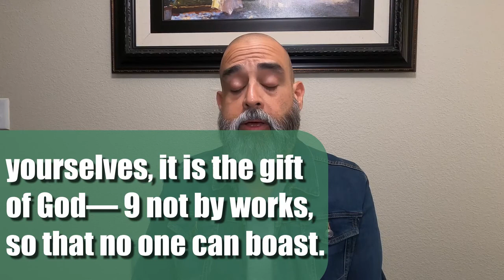Weekly Devotional July 1st, 2020